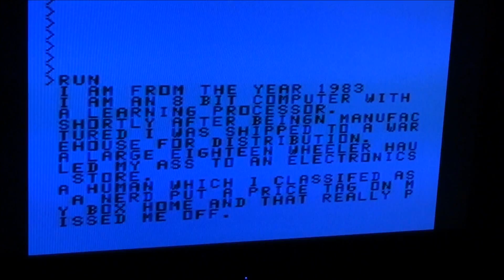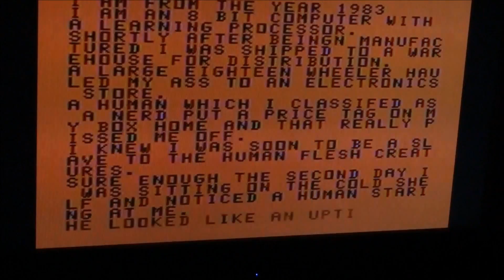1983 ti99 computer with voice synthesizer telling it's story.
A little program I wrote testing the voice synthesizer using the terminal emulator 2 cartridge.